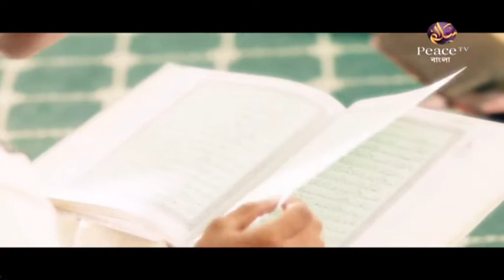৩৩. কিতাবুত তাওহীদ। শাইখ শাহীদুল্লাহ খান মাদানী। পিস টিভি বাংলা